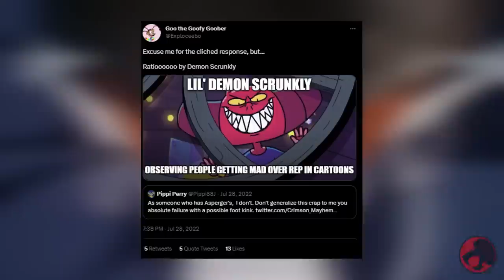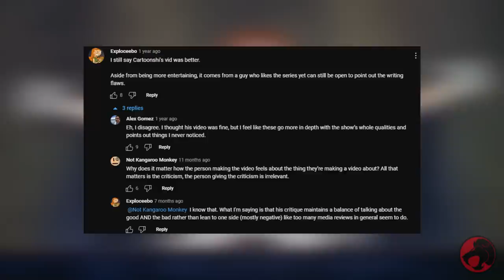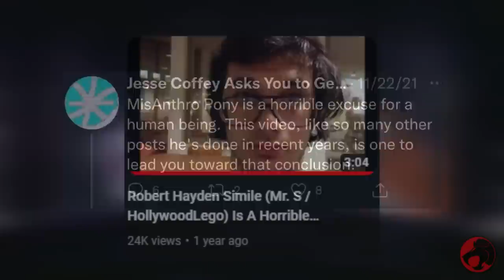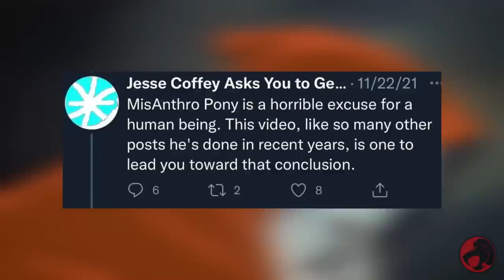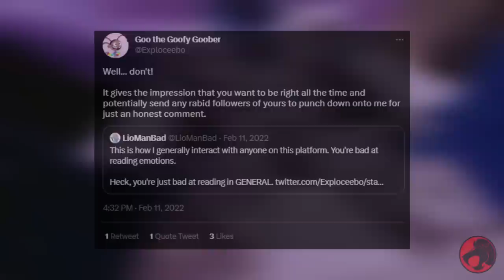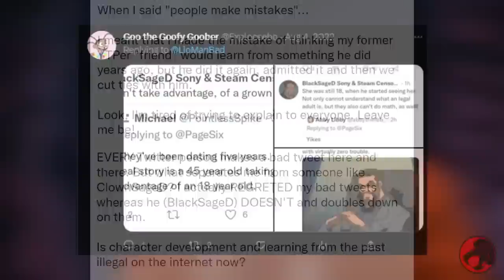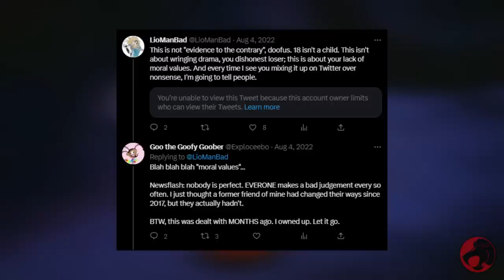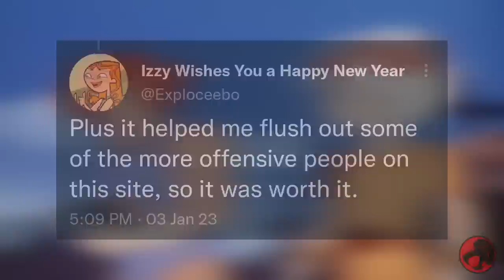Izzy Sanity/Exploceebo: Crazed Cartoon Clout Chaser